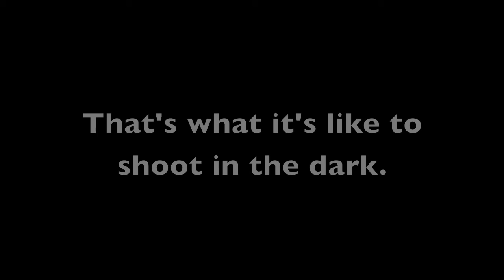Rio Salado Practical Pistol/Rifle Shooting Night Match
No bay lights, no nothin', just whatever flashlights you have with you or on your gun.